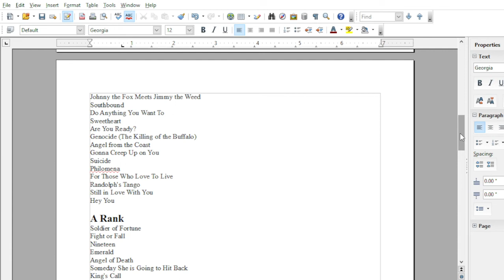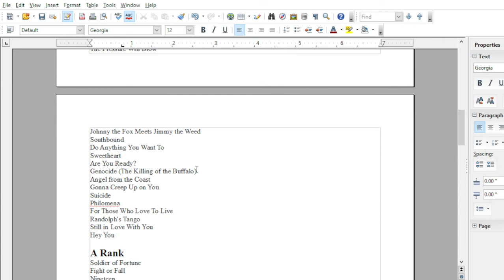Thin Lizzy - Remembering Pt 1 and Pt 2 (REACTION) | Thin Lizzy Thursday